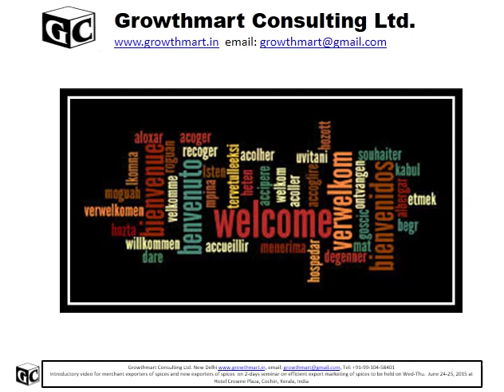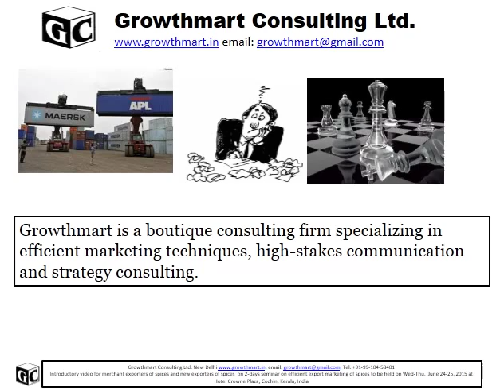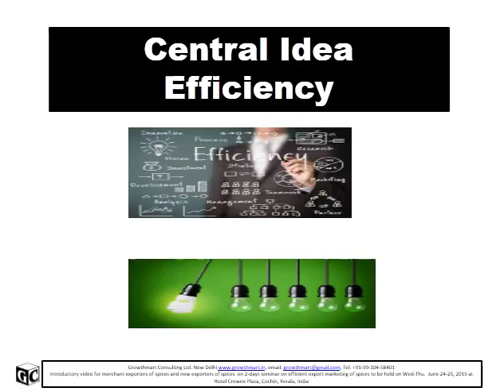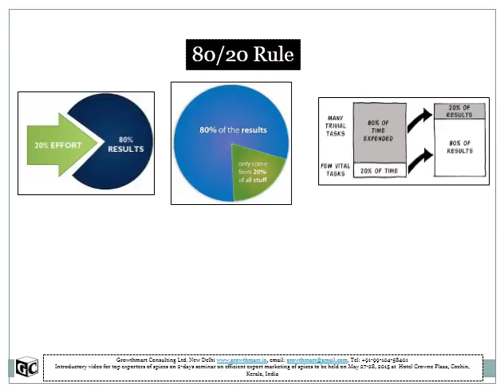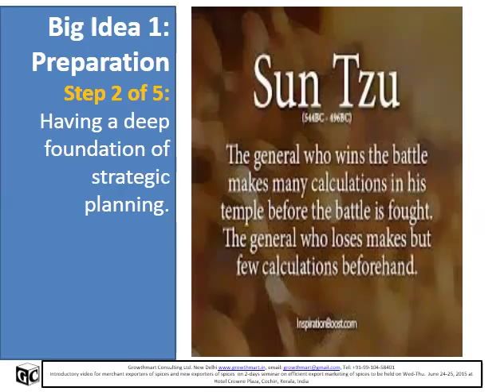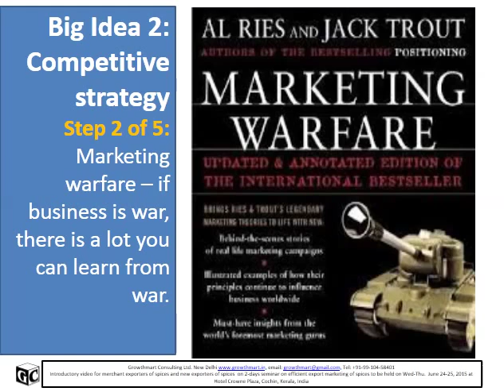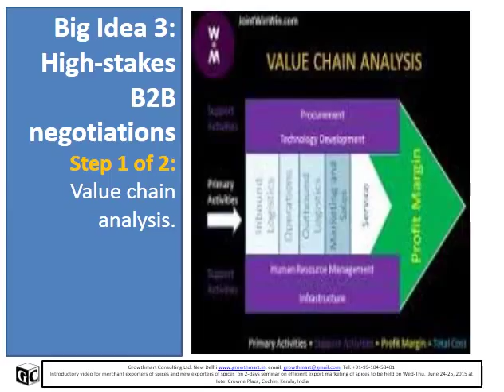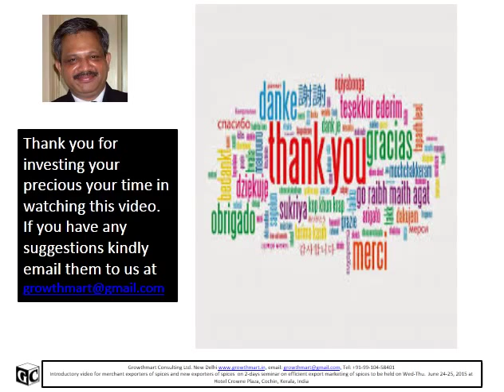Efficient Export Marketing of Spices Merchant/New Exporters of Spices EEMS-03270515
Introductory video for merchant exporters of spices and new exporters of spices on second 2-days seminar on "Efficient Export Marketing of Spices" going to be held on Wed-Thu, June 24-25 at Hotel Crowne Plaza, Cochin, Kerala.